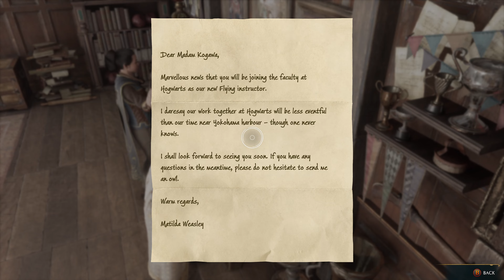Hogwarts Legacy - (08) Secrets of the Restricted Section